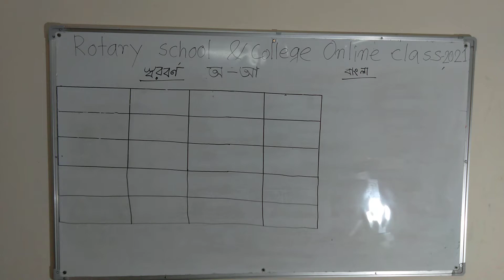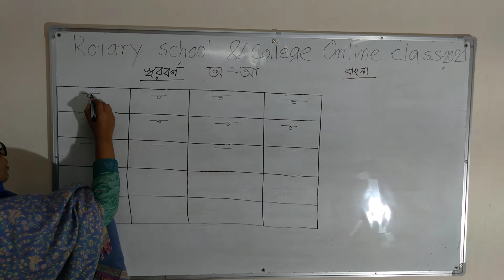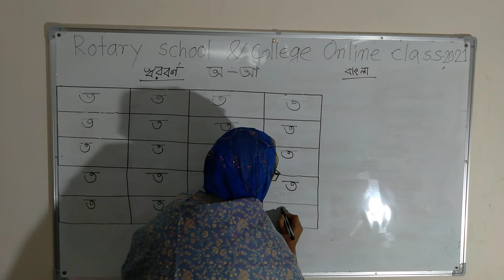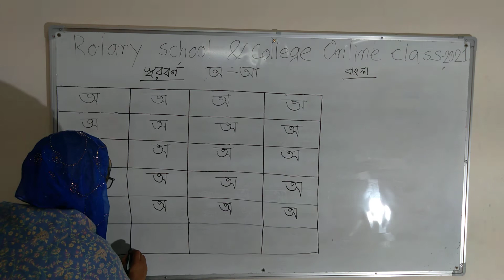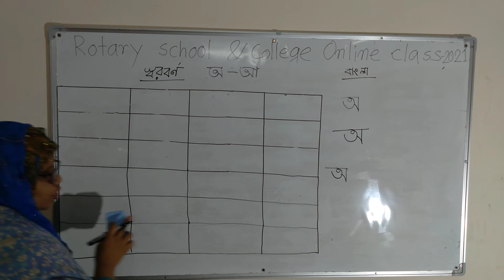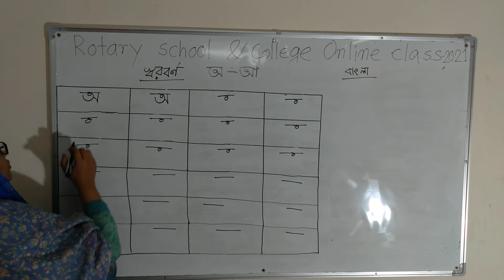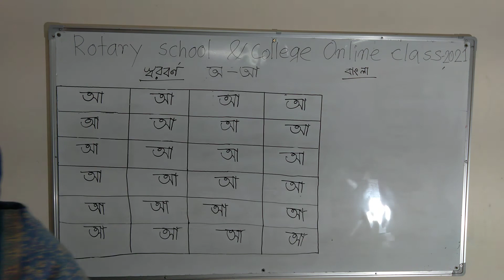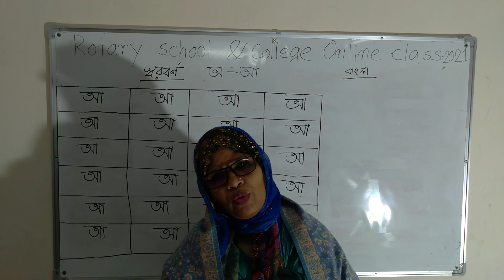Class: One Subject:Bangla Presented by :Sajeda Khanum